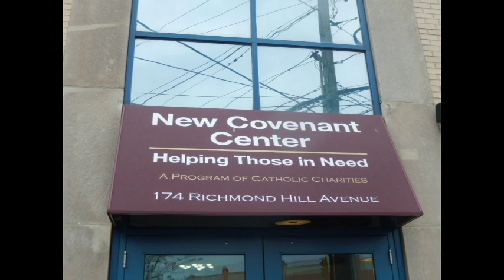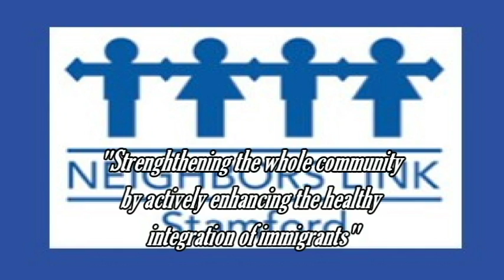The power of ThanksGIVING 11 2016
A video of mission and ministry at FUMC. Thanks to our partners, the community of Stamford receives many gifts of food throughout the year!